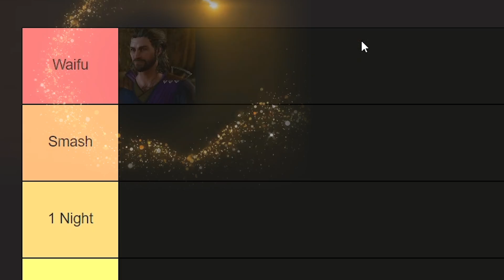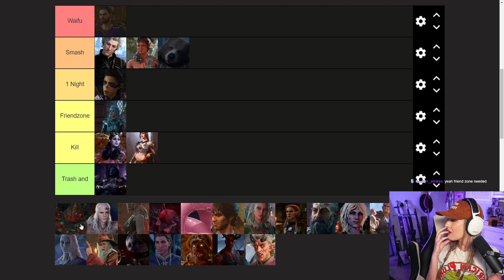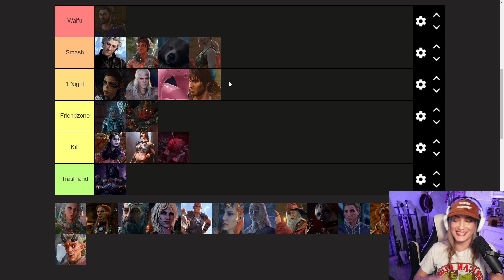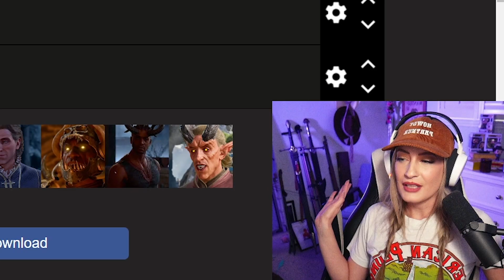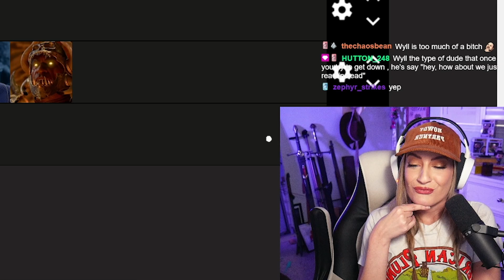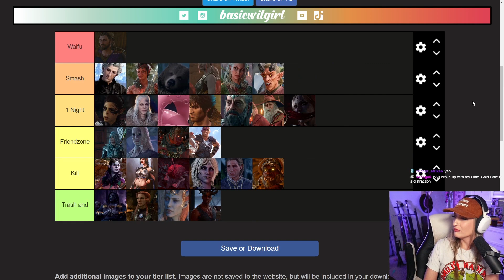The ULTIMATE Baldur's Gate 3 Character Smash or Pass Tierlist | Baldurs Gate 3 | basicwitgirl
Hey YouTube Basics! After playing BG3 for about 500 hours now, I like to think myself at least SOMEWHAT qualified to speak on the topic of most smashable characters in the game. So without further ado. I present to you "The ULTIMATE Baldur's Gate 3 Character Smash or Pass Tierlist"! This was originally a silly tierlist we did live on Twitch!